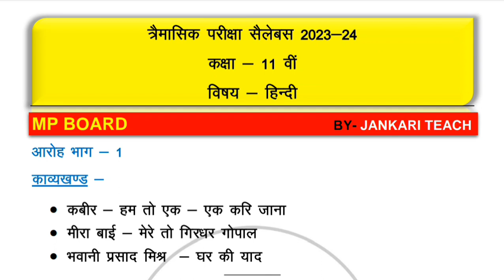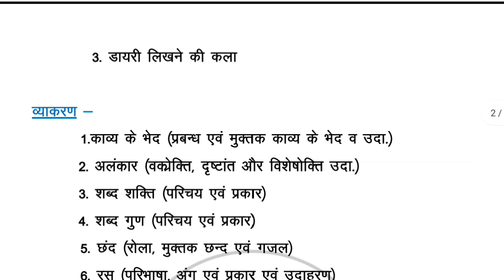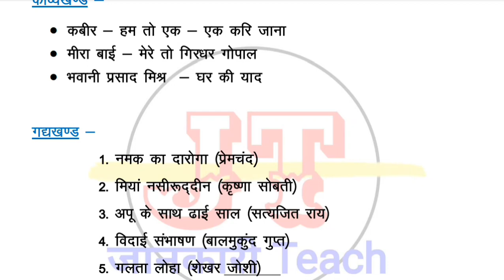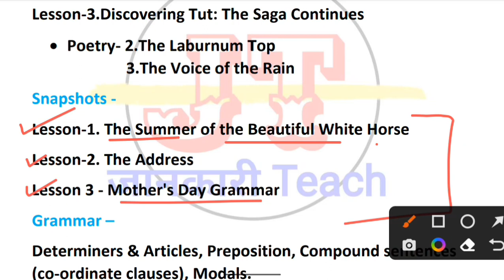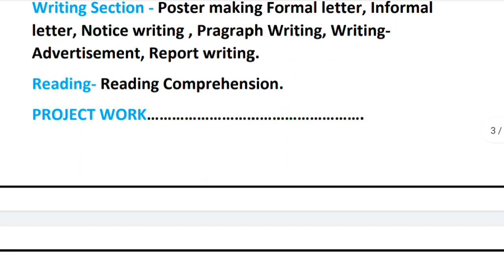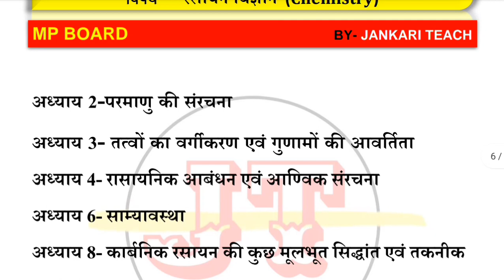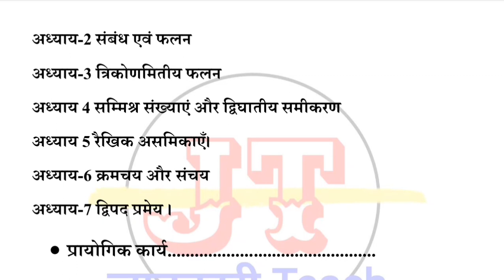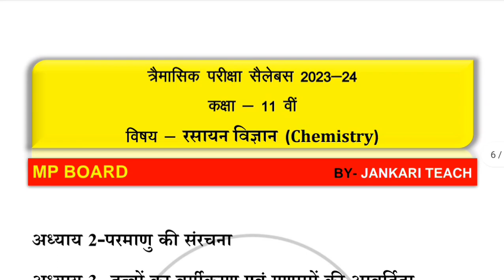class 11th Tramasik Pariksha Syllabus 2023 | कक्षा 11वीं त्रैमासिक परीक्षा सिलेबस 2023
Mp Board Class 11th Bio Group trimasik pariksha syllabus 2023-24/ कक्षा 11 त्रैमासिक परीक्षा 2023